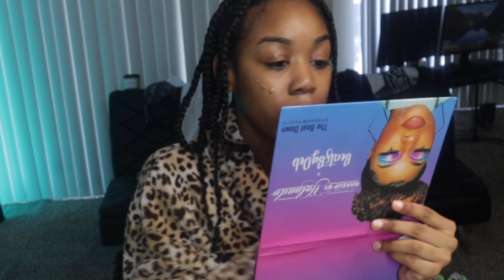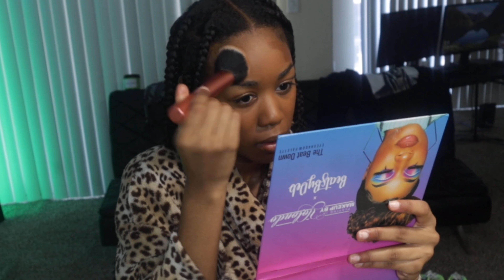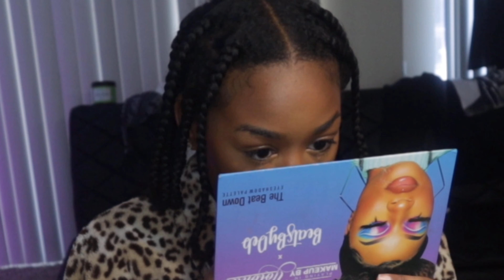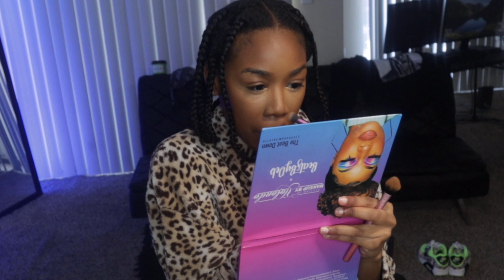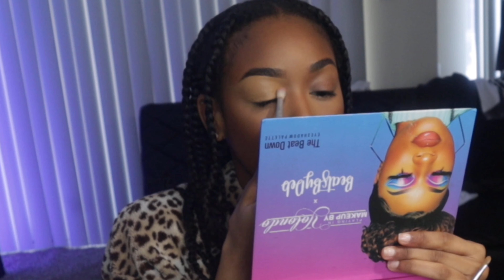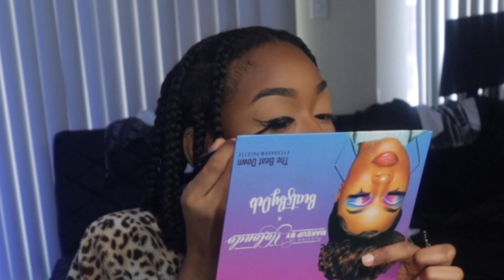GRWM for my birthday photoshoot 🎈